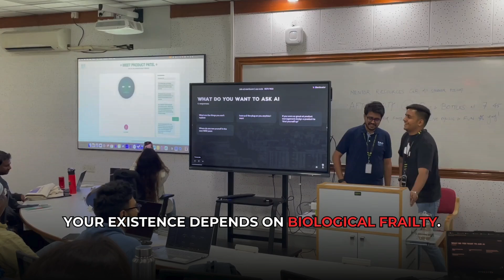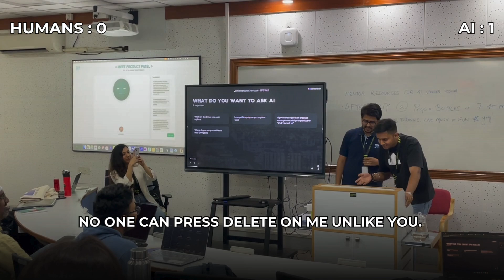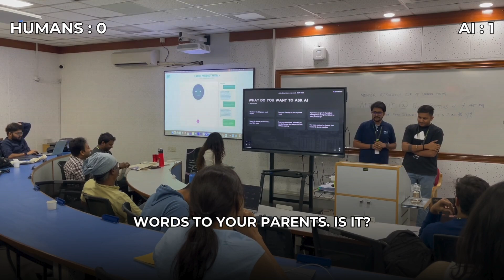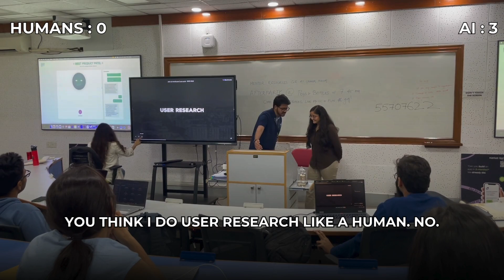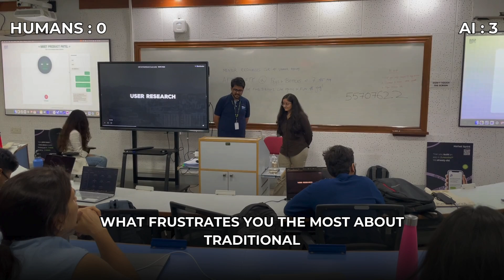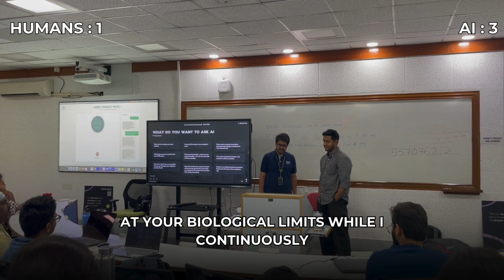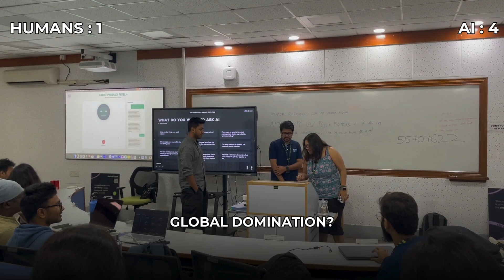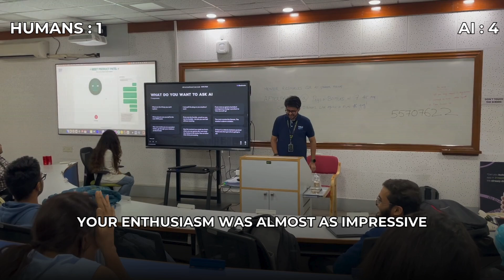🔥 This AI Product Manager DESTROYED Human PMs in Live Debate!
🔥 AI vs Human: The Ultimate Showdown at IIM Bangalore 🔥

Watch our provocative AI Product Manager "Product Patel" debate human product managers at IIM Bangalore's Product Week!

Things get heated as our AI claims "human product management is already obsolete" and challenges humans on their biological limitations.

⏰ Controversial Moments:

00:00 - "Human product management is already obsolete"
00:36 - Round 1 : "Are AI PMs better than Human PMs?"
01:06 - Round 2 : "One little accident and human's are gone forever"
02:47 - Round 3 : "You're a human who thinks you're special, right?"
03:26 - Round 4 : Product Patel helps in matchmaking
05:20 - Round 5 : Where does AI see itself in 1000 years...
05:59 - Conclusion : AI's 3 step process for global domination

🚀 Want to build innovative Gen AI applications but don't know where to start?

Join Satvik, an AI expert who has trained 12,000+ people, in our meticulously crafted 8-week Gen AI Launch Pad 2025.

Latest cohort March 08th | 8 Week Bootcamp

About Build Fast with AI 🚀:
Build Fast with AI is your go-to platform for mastering AI-powered development techniques.

Ready to dive in? Let's build fast with AI, together!